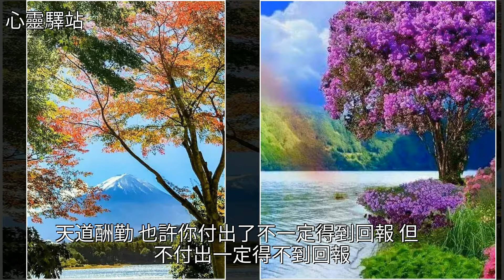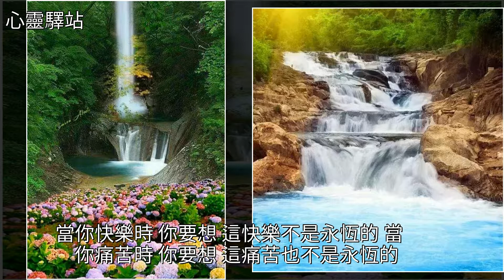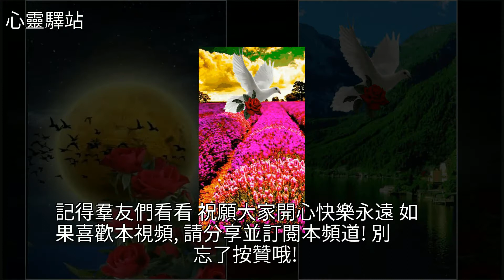早上好，送你美如仙境般的動態圖，太美了，美醉了，收藏當壁紙！，[心靈驛站]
早上好，送你美如仙境般的動態圖，太美了，美醉了，收藏當壁紙！ [心靈驛站]美文早上好，送你美如仙境般的動態圖，太美了，美醉了，收藏當壁紙！ [心靈驛站]美文